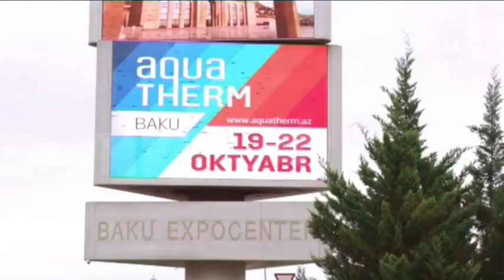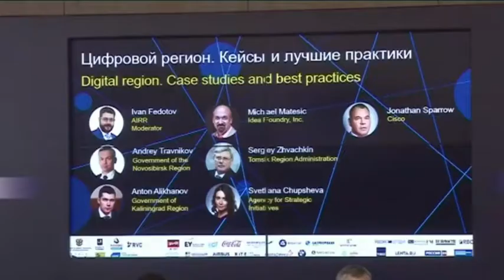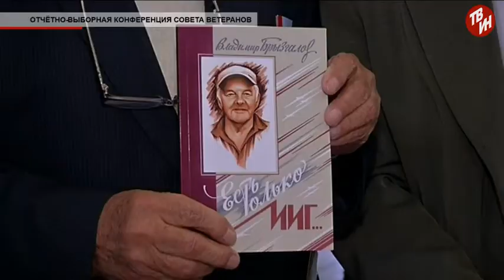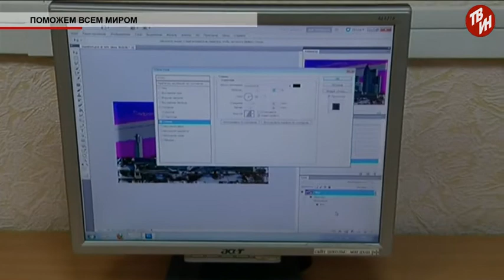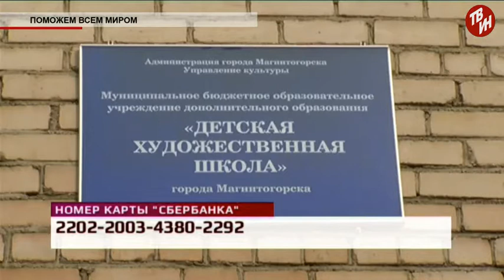Время местное Эфир: 18-10-2017